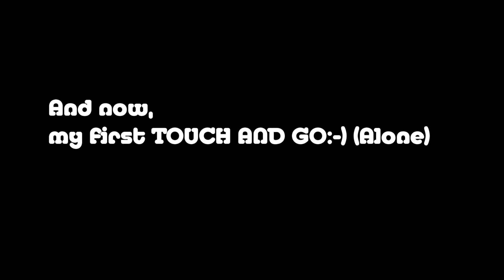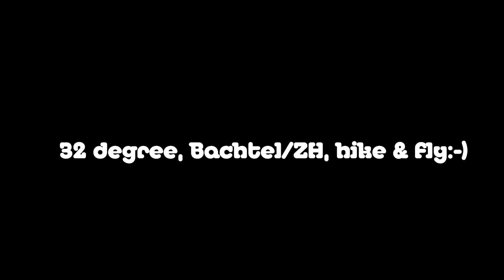Late Evening Flight @ Ebenalp & Bachtel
Track 1: The Kings Summit

Track 2: Soul Catalyst - Solstice
• Soul Catalyst

Track 3:
Nomyn - Daydreamer
• Nomyn